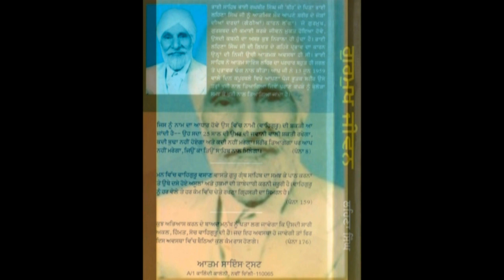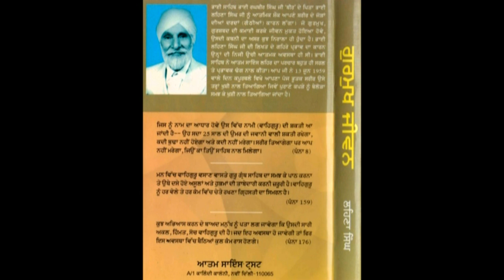012 Audio Book Paap, Motorcar, Waheguru Naam Jahaaz Gurmukh Jeevan Bhai Lehna Singh Ji